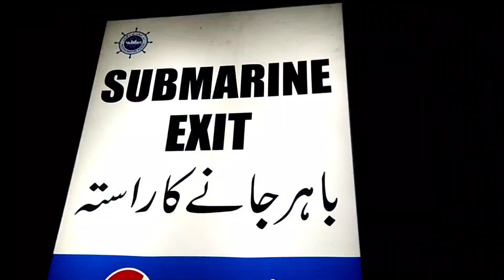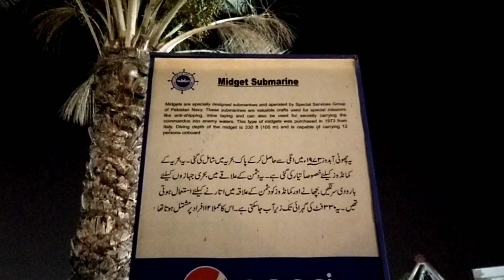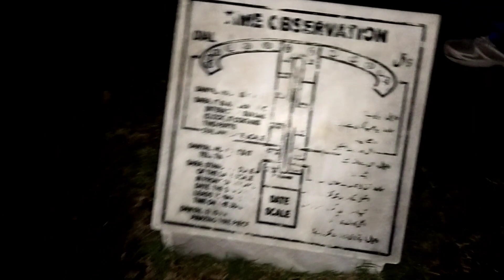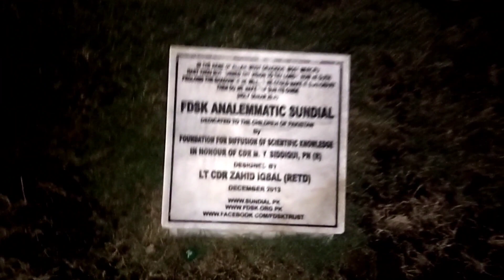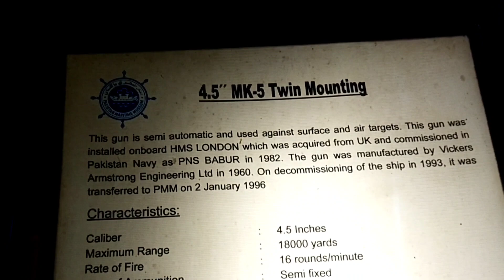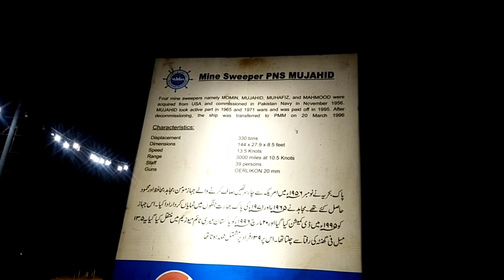Tour to karachi || Episode 11 || Pakistan Maritime Museum|| Vlog || Muhammad Faisal || gaap shaap tv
I am sharing with you teh visit of Pakistan maritime museum

Follow on Facebook : Gaap Shaap Tv

How it was Comment your Suggestions in Comment Section

Hope you Like This Video if you like then..